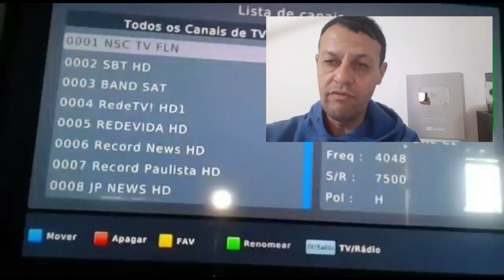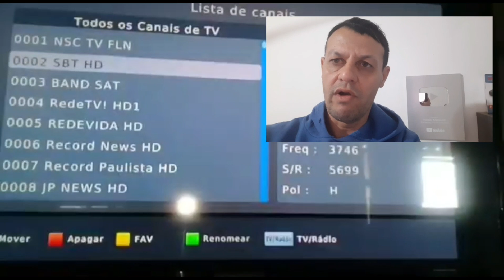🔴Importante Quem Usa Parabolica Analogica Audio Globo